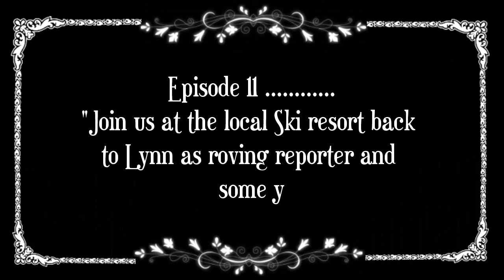Supporting an opening with Girders Part 3 Ep 10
Steve removes the stones on the inside walls so that he can fit the next three girders, Button is sun bathing under the olive tree and provides security back up while Steve is concentrating getting the job done correctly. Once the stones have been removed and everything is ready the girders go in. Not wanting to remove more stone than is necessary the gap to fit the girders is tight and its not going to look pretty trying to get the new girders in.